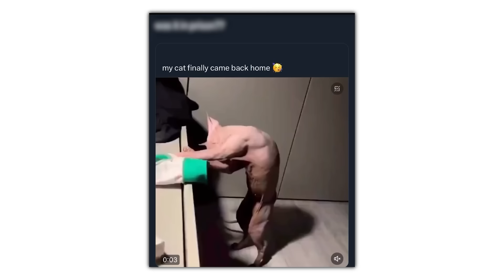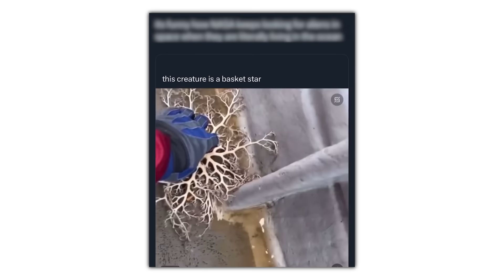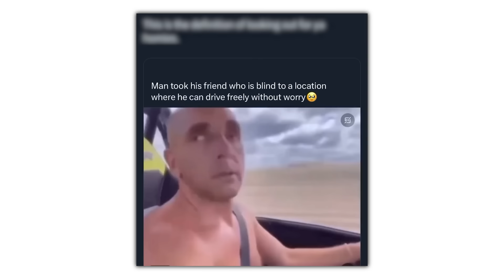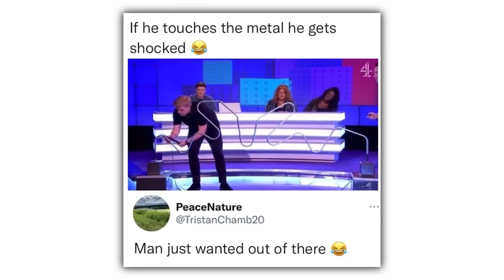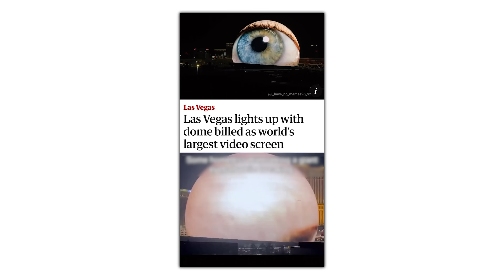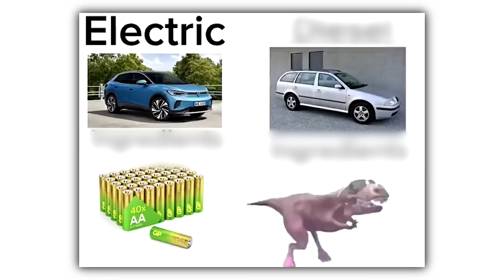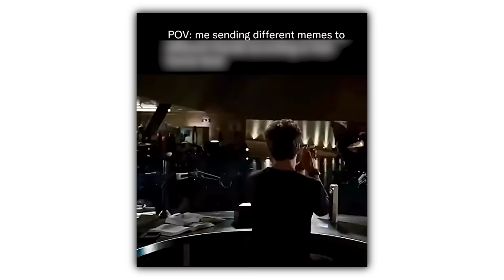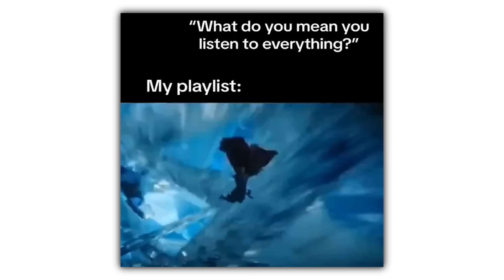Video Memes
check this out or i might cry